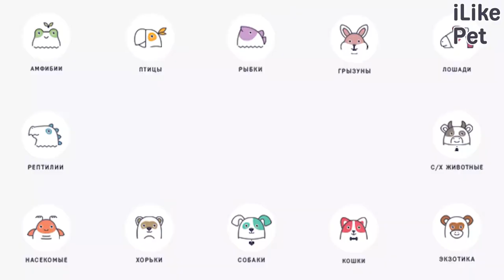7 болезней, которыми человек может заразить собаку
Какие болезни передаются от человека к собаке? Давайте разбираться.